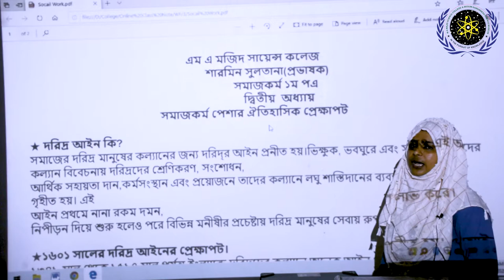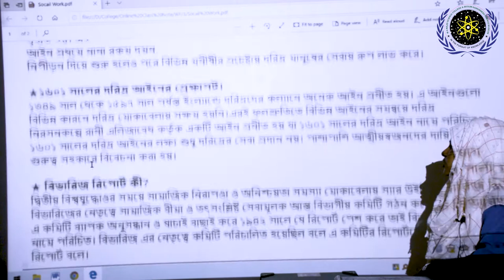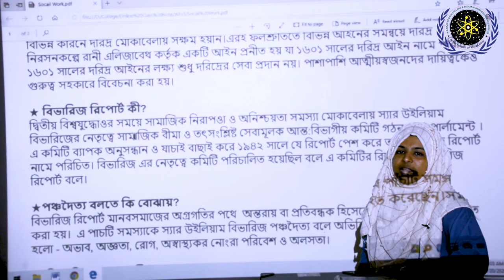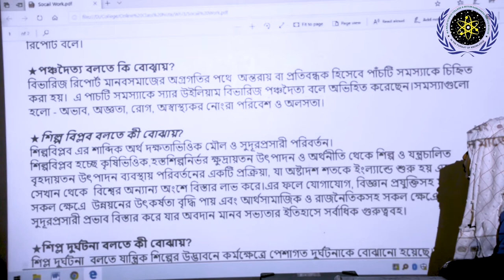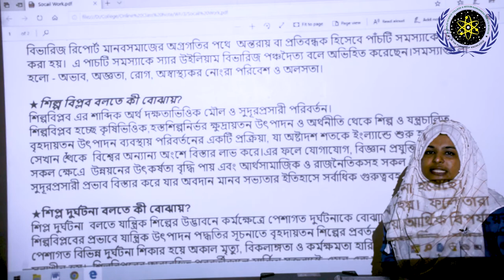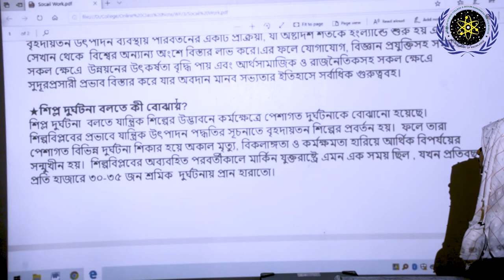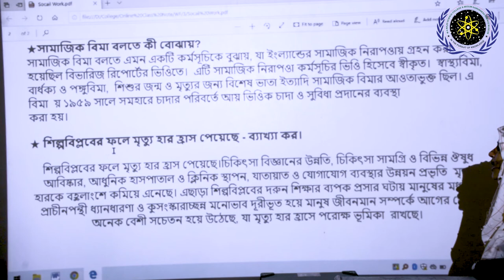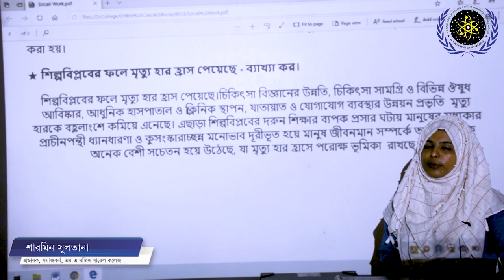Social Work সমাজকর্মের ঐতিহাসিক প্রেক্ষাপট | Presented By Sharmin Sultana M A Majid Science College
Social Work সমাজকর্ম পেশার ঐতিহাসিক প্রেক্ষাপট | Presented By Sharmin Sultana | M A Majid Science CollegeResource